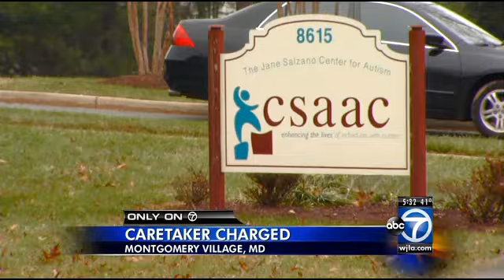Woman with autism assaulted in Maryland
A woman with autism was shoved into a bathroom stall and smacked square in the head, and police say her own caregiver is responsible for the midday beating.